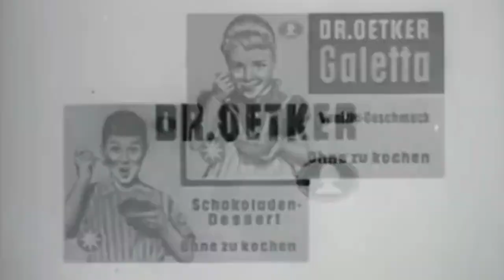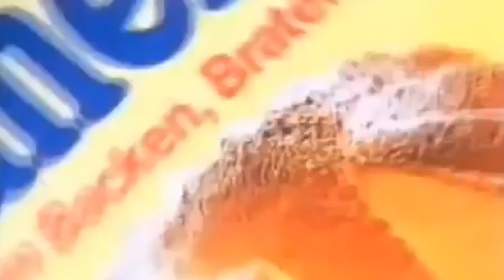Goreminister kocht #19 Vanillekipferl (feat.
In der Weihnachtsfolge meiner illustren Kochsendung wird heute einmal mehr gebacken und zwar stehen dieses Mal weihnachtliche Vanillekipferl auf dem Programm. Dass dies nicht ohne Chaos abläuft ist ja klar, also... Viel Spaß (??!) und Fröhliche Weihnachten...